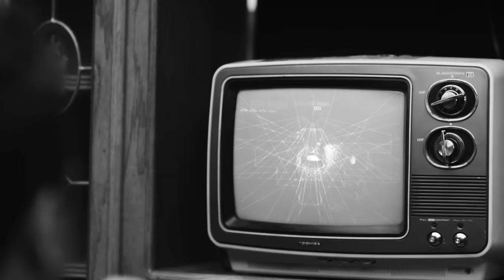PVRIS - My House (Official Music Video)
PVRIS’ song "My House" comes from their album ‘White Noise'.

I feel you in these walls,
You're a cold air creeping in,
Chill me to my bones and skin.
I heard you down the hall,
But it's vacant when I'm looking in,
Who let you in?
You walk around like you own the place,
But you never say anything.
I caught you walking straight through my walls,
Guess it was all my fault.
I think I let you in.

Never thought that I would feel like this,
Such a mess when I'm in your presence.
I've had enough, I think you've been making me sick,
Gotta get you out of my system.
It's my house,
And I think it's time to get out.
It's my soul,
It isn't yours anymore.
It's my house,
Yeah, I think it's time to get out.

You're at my bedroom door,
Heard your footsteps on the floor,
Closer than ever before.
And now you're in my room,
You're a cold air creeping through,
Under sheets avoiding you.
You walk around I can hear you pace,
Circling my bed frame.
Now we're face to face,
Head on my pillowcase,
But darling, you can't stay.

I'm not yours anymore.
It's my soul, and I think it's time to get out.

It's my house.

Produced by Blake Harnage
Mixed by Jeff Juliano